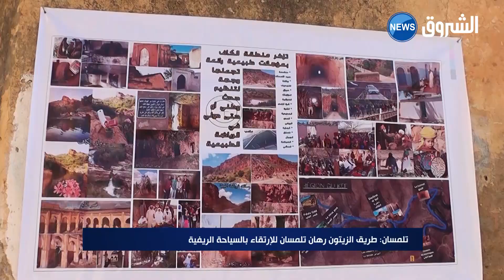تلمسان.. طريق الزيتون رهان تلمسان للارتقاء بالسياحة الريفية